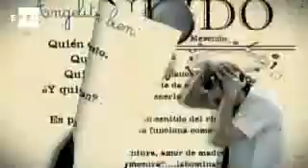Rosendo y Serrat, los mejores del año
Madrid, 28 abr (EFE).- El cantante Rosendo, con "A veces cuesta llegar al estribillo", y Joan Manuel Serrat, con "Hijo de la luz y de la sombra", han logrado los galardones al Mejor Álbum y Mejor Canción del año, respectivamente, en la XV edición de los Premios de la Música, que se entregarán el próximo 18 de mayo en Madrid.

 La Academia de las Artes y la Ciencia de la Música ha hecho pública hoy la lista de los triunfadores de esta edición, en la que La Shica ha conseguido el premio a la artista revelación por el álbum "Supercop" y el fallecido cantaor Enrique Morente ha logrado el galardón al Mejor Álbum de Flamenco por "Morente + flamenco".